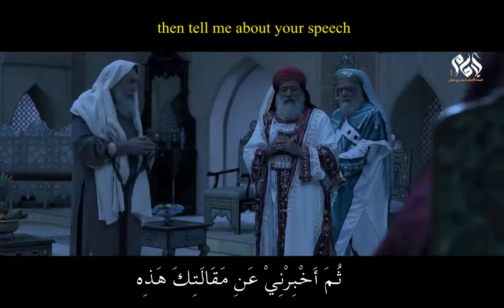Learn Arabic by watching a clip (karaoke style)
This video will help you get acquainted with the correct pronunciation and writing of the Arabic language. This without making a special effort, just by looking.

If you like this content let me know so I will do more.